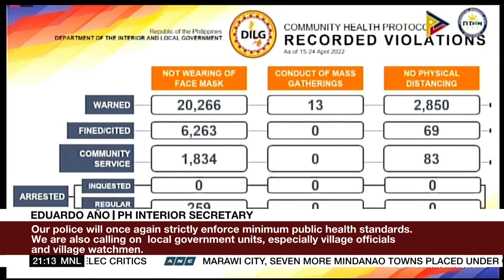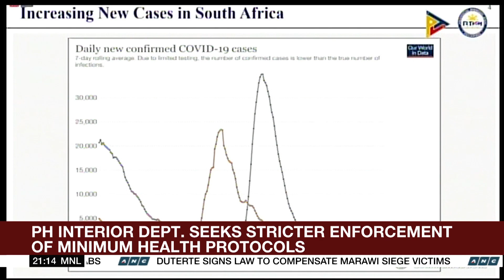PH detects first case of omicron subvariant BA.2.12 | ANC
The World Tonight: A new sub-lineage of the omicron COVID-19 variant is already in the Philippines.